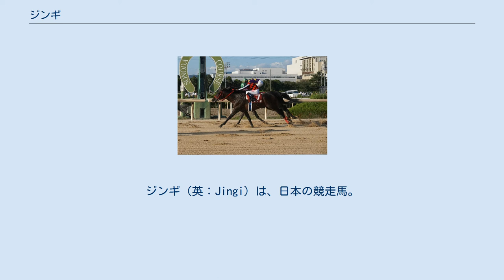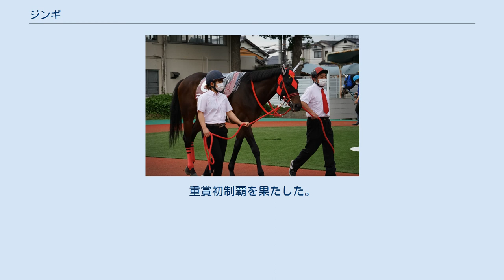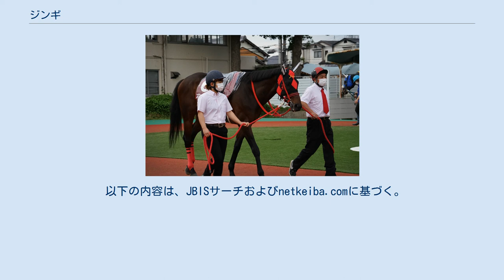ジンギ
ジンギ（英：Jingi）は、日本の競走馬。
主な勝ち鞍は2019年の菊水賞、2020年の摂津盃、園田金盃、2021年の白鷺賞、兵庫大賞典、姫山菊花賞。
 兵庫県競馬組合生え抜きのスターホースとして早くから台頭すると、2020年には年間全レースに連対する圧倒的な強さを誇示して年末の大一番・園田金盃を完勝。
同年の年度代表馬に選出された。
 本馬は中央競馬での競走馬デビューを目指していたが、前進気勢を欠くところがありデビュー前に兵庫に入厩した。
 2018年12月13日の園田競馬第2Rでデビュー（2番人気）。
レースでは田中学騎手を背に2番手追走から直線で先頭をかわすと、そこから後続を突き放して6馬身差で勝利した。
 2019年2月21日、園田ユースカップ（重賞II）で重賞初出走。
1番人気で出走すると、直線で逃げ馬を捕らえてクビ差の勝利。
重賞初制覇を果たした。
 続いて4月11日の兵庫3歳クラシック第1戦・菊水賞（重賞I）に出走。
3コーナーで先頭に立つと5馬身差をつけて優勝。
1番人気でのクラシック制覇となった。
 クラシック第2戦の兵庫チャンピオンシップは回避し、6月6日にクラシック第3戦の兵庫ダービーに出走したが、プラス7kgの太め残りが響いたか、直線で伸びずに4着とデビュー以来初めて連対を外れる結果に終わった。
 夏場を休養して園田オータムトロフィーから始動したが、前年の最優秀2歳馬テンマダイウェーヴの前に2戦連続の4着。
古馬B1クラスに格付けされて迎えた平場戦も僅差の2着に敗れ、全国交流の楠賞では単勝元返しの人気に支持された道営三冠馬リンゾウチャネルに手綱を持ったまま躱される圧倒的な力量差の前に2着に終わった。
12月に入りB1戦で鬱憤を晴らす快勝を収め、この年を終える。
 年明けから準オープンを連勝しA1クラスに昇級。
兵庫大賞典で古馬重賞に初挑戦し、前年の年度代表馬タガノゴールドの2着に入る。
 2020年姫山菊花賞、センチュリオン（奥）との2着争い 8月14日の摂津盃（重賞I）では1番人気で出走すると、3コーナーで先頭に立って徐々に差を広げ、最後は前年の覇者ヒダルマ以下に3馬身差をつけて完勝した。
続く姫山菊花賞は田中の騎乗停止により赤岡修次との初コンビで挑んだが、同厩の古豪エイシンニシパに及ばずセンチュリオンとの2着争いをクビ差制するのがやっとであった。
 12月9日、本年より優勝賞金が兵庫チャンピオンシップ（ダートグレード競走）と同額の3000万円まで増額された園田金盃（重賞I）にファン投票1位で選出され、1番人気で出走。
レースでは最内枠から2番手の好位を確保して4コーナーで前を捉えると、直線では2着以下を完全に突き放して5馬身差の圧勝。
重賞4勝目となった。
 重賞2勝の実績から2020年園田競馬の年度代表馬に選出された。
 1月28日の姫路・白鷺賞（重賞I）から始動。
2周目向こう正面では高知からの遠征馬ショートストーリーがまくり気味に仕掛けてきたが、すぐに盛り返すと直線で後続を突き放し7馬身差の圧勝を見せた。
 3月11日の名古屋大賞典（Jpn III）でダートグレード競走初挑戦。
最内枠から好スタートを決めると道中は中団で待機。
勝負所の2周目第3コーナーからインコース突破を狙うもののを前が開かず、第4コーナーで外に進路を取った。
この時点で勝ち馬クリンチャーを含めたJRA勢上位3頭には離されていたものの、ゴール前でJRAのウインユニファイドをかわして4着となり、地方馬最先着を果たした。
 5月5日の園田・兵庫大賞典（重賞I）ではもはや地元馬にライバルは居ないとばかりに単勝1.2倍と抜けた1番人気に推された。
好スタートからハナを奪うと第3コーナーからスパート。
最後は2着エイシンニシパに2馬身半の差をつけて勝利した。
重賞6勝目となった。
 続く6月3日の園田・六甲盃（重賞I）では初の2400m戦への出走となったが、ここも南関東からの遠征勢を退け単勝1.7倍の1番人気に支持された。
道中は2番手に控えると最後の直線では早めに仕掛けたホーリーブレイズを捉えたものの、さらに後から追い込んできたトーセンブルにゴール寸前で差し切られて2着に終わった。
 9月30日、約4か月ぶりのレースとなった姫山菊花賞は好位から、直線外から脚を伸ばし、内から抜け出そうとしていた前年の覇者、エイシンニシパを捕らえ1馬身半差をつけ優勝。
重賞7勝目を手にした。
 以...